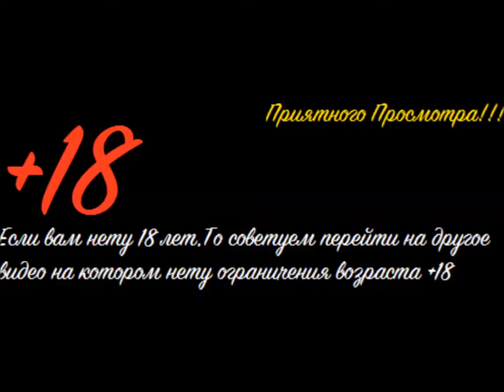NoobaS:Новая Counter-Strike Global Offensive #2